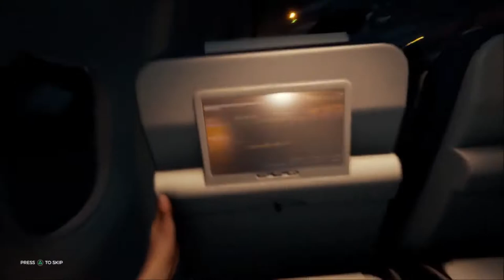The Forest Let's Play Ep.1 | Das Überleben der Idioten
In diesem Video von The Forest sehen wir wie Mikhail und Vincent zum ersten Mal the Forest spielen und wie sie Überlebt haben...

Freunde in Vid:
Killergurke1113(Vincent)